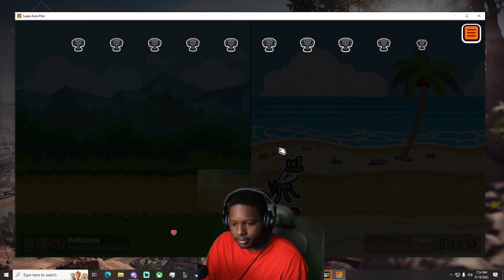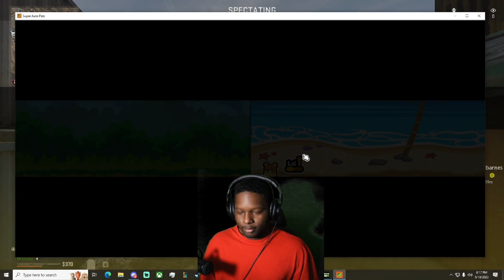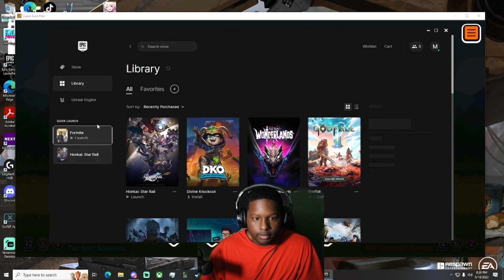One game isn't stimulating enough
Super Auto Pets
Call of Duty Warzone
Fortnite

With these powers combined